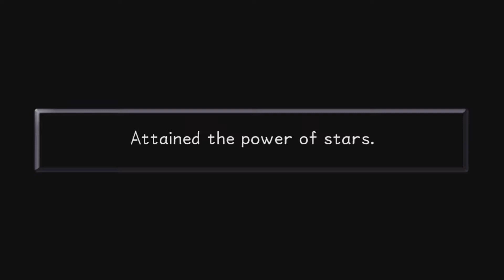Kingdom hearts 1 part 11 Space fish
MrSteven156 here and da hell?